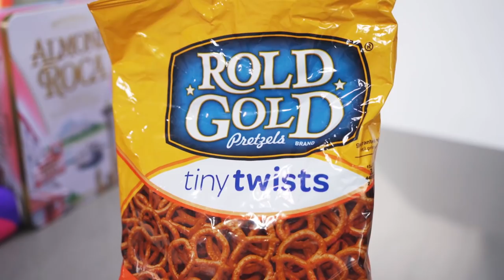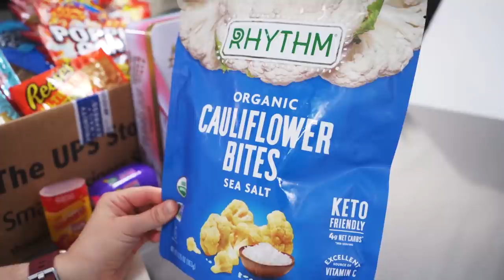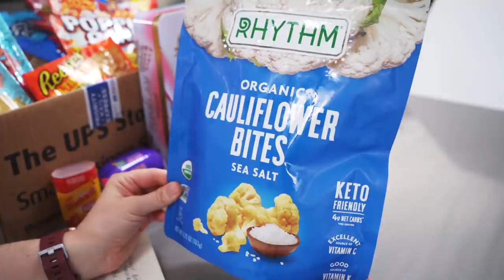Our last American Candy Box from Somer & her Family - This With Them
0:00 - Intro
1:25 - Ruffles Double Crunch Honey Mustard
3:02 - Rold Gold Pretzels Tiny Twists Cheddar
4:55 - Rhythm Cauliflower Bites Sea Salt
9:03 - Jolly Rancher Bites Soft
10:15 - Reese's Ultimate Peanut Butter Lovers
12:10 - Popping Candy
14:30 - Tic Tac Big Berry Adventure
15:40 - Jovy Fruit Roll Ups
18:45 - Almond Roca
21:40 - Starburst Gum
22:44 - Bob says 'hi'
23:41 - Treat of the week